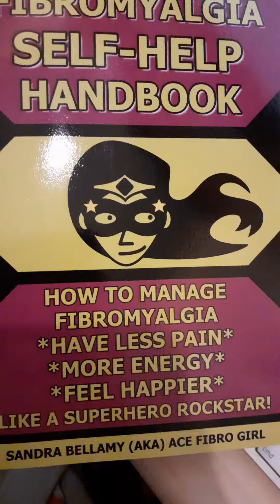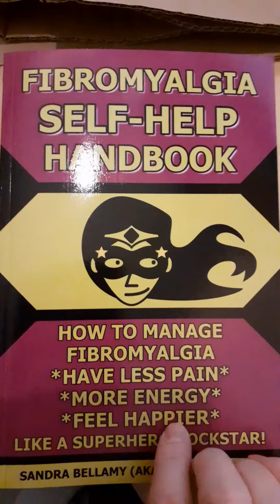Ninja Author Secret To Selling More Books Through EBay - Use This Exclusive!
Author Secret To Selling More Books Through